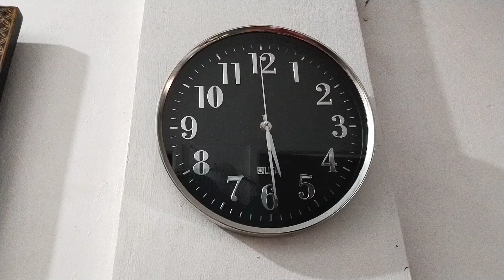INAWAT KO NA NAGBAKBAKAN NA NAMAN.GRABE KATATAPANG!